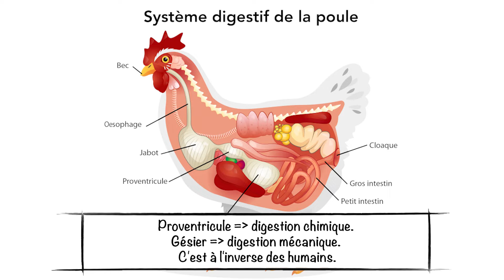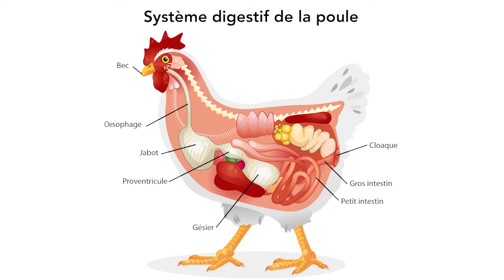Comment digère ma poule ? lespoulesnontpasdedents ! 🐔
✏️ Les poules 🐔 n'ont pas de dents, tout le monde le sait !
 ✏️ Oui mais pourquoi n'ont-elles pas de dents ?
 ✏️ Quelles conséquences pour elles sur le plan de leur santé ?
 ✏️ Et comment digèrent-elles ?

Nous en parlons avec mon confrère vétérinaire spécialiste NACs et un des rares spécialistes européens pour la médecine des oiseaux, le Dr Minh Huynh 👨🏻‍⚕️, qui exerce au Centre Hospitalier Vétérinaire FREGIS.

Plus de conseils pour nos animaux sur la chaîne YouTube Tony et Léon animée par des vétérinaires. Une vidéo par semaine diffusée pour nos Nacs, chiens et chats et chevaux